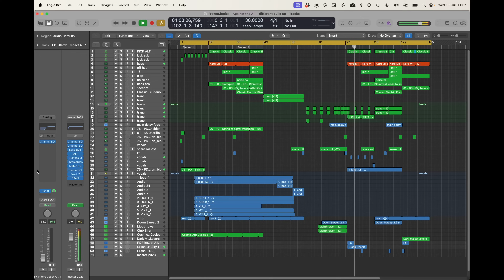I have never been this Frustrated as a Music Producer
▶▶▶ MY GEAR ◀◀◀◀◀◀◀◀◀◀◀◀

●  Studio Hardware:
⇢ Wide Monitor

●  DJ Equipment:
⇢ DJ Headphones